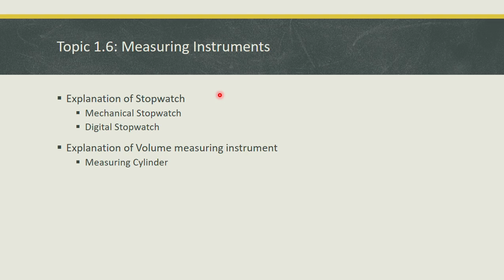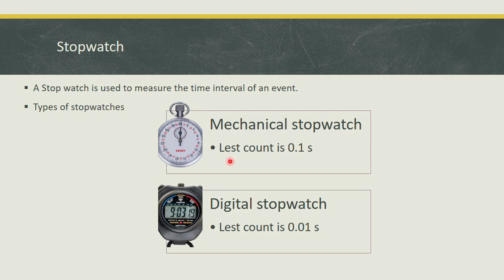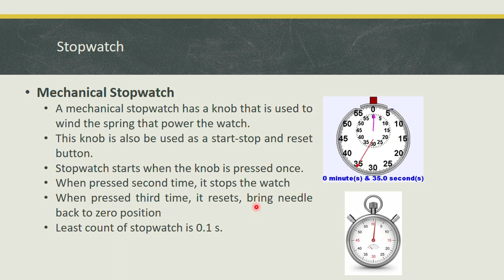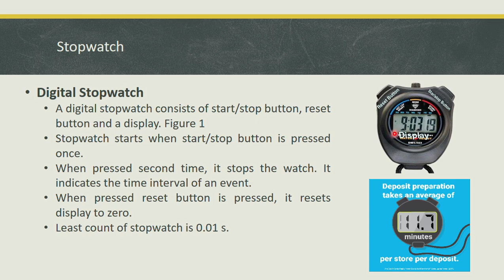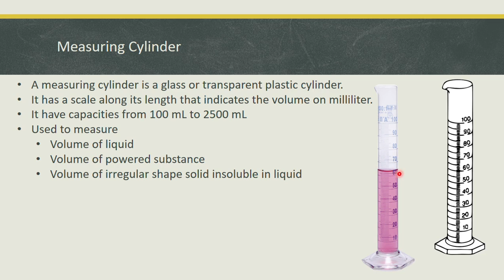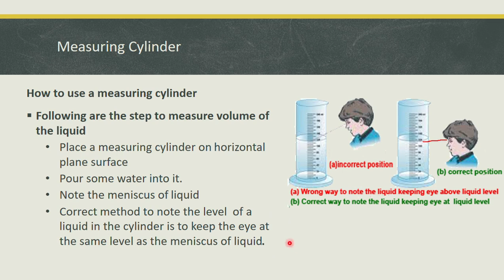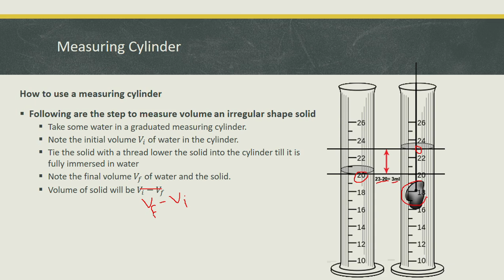Class 8 Physics Lecture 1.9